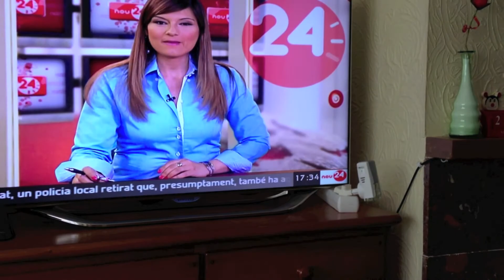Incendio forestal en Domeño 28-5-2013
Incendio forestal en Domeño.
En la zona trabajan seis medios aéreos, tres brigadas forestales y una autobomba, además de una dotación de bomberos de Torrent y otra de voluntarios de Chelva.

Un incendio forestal se ha declarado este martes en la zona norte del pantano de Loriguilla, en el término municipal valenciano de Domeño, según ha informado en Twitter el Centro de Coordinación de Emergencias (CCE).

El teléfono de emergencias 112 ha recibido el aviso del inicio de este fuego a las 14.10 horas. En las labores de extinción del incendio están trabajando seis medios aéreos, tres brigadas y una autobomba.